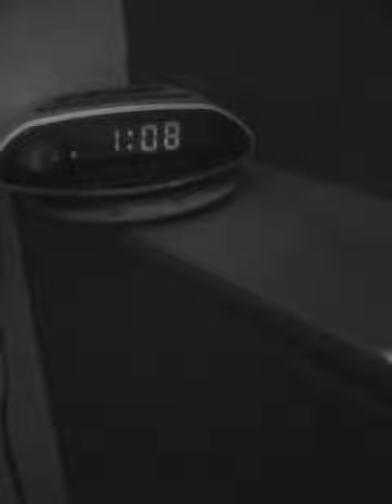Meet my puppy, Scotty!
my cousin Brianna wanted me to film a video, but until I get the actual video up, here's a short random one to keep her from wetting her pants with anitcipation hahaha, luv ya, Brianna ♥ Oh yeah and I'll be uploading more through the course of today, so keep coming back! It's gunna sorta be like follow me around vids. kinda;) Oh yea and that beeping noise is the ipod nano I'm filming on. idk why it does that. oh well.